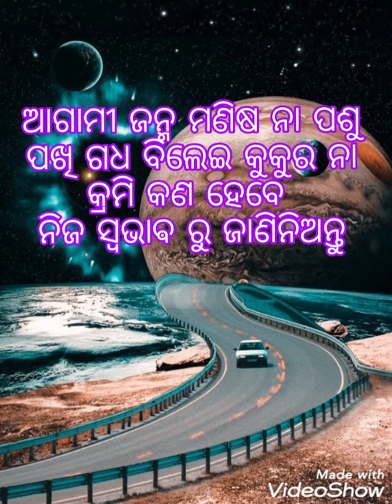agami janma re kana hebe